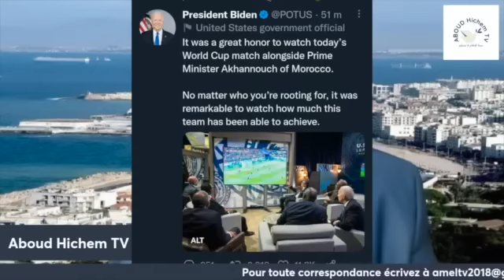ماكرون يهنئ المنتخب المغربي بغرفة الملابس والرئيس الأمريكي يتابع المباراة مع رؤساء بواشنطن